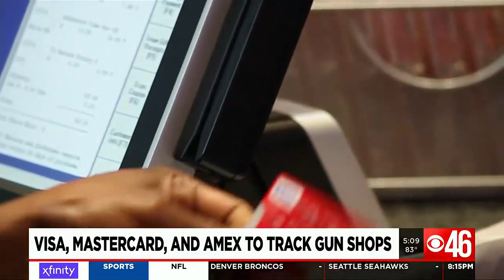Credit card companies to adopt new code that categorizes gun purchases